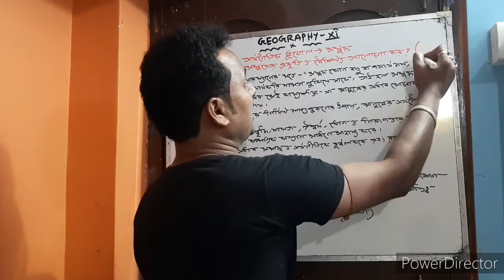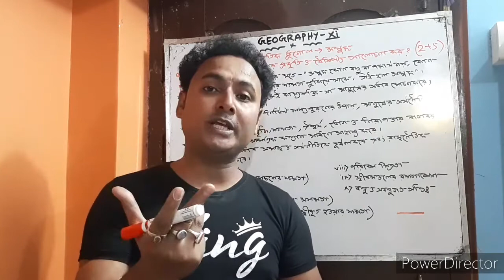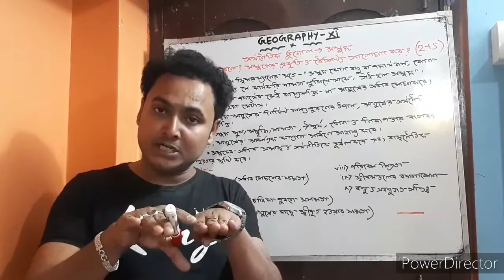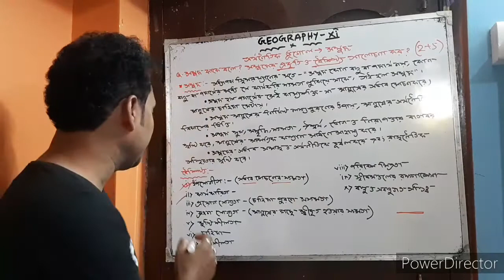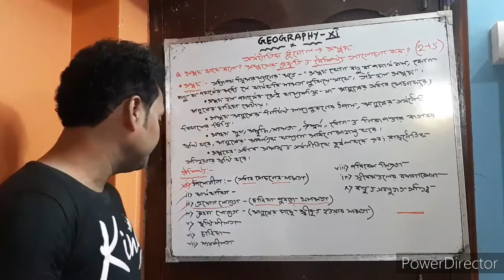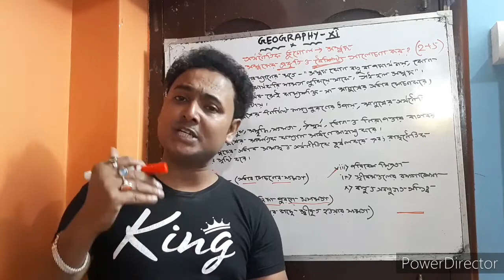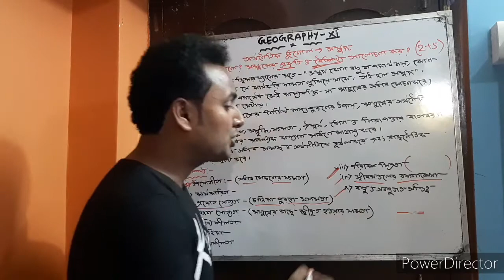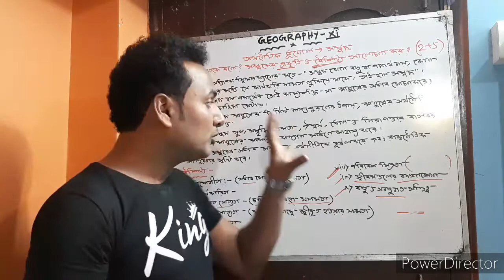Definition & Meaning Of Resource & Characteristics Of Resource For Class11 || Geography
Definition & Meaning Of Resource & Characteristics Of Resource

This is an Educational Channel...You can learn  (Geography, Education & Environment) for Class VIII, IX, X & XI, XII (WBBSE & WBCHSE) & Also Educational Motivated Videos...